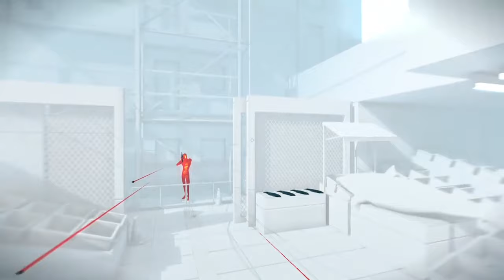Intro // SUPERHOT MIND CONTROL DELETE